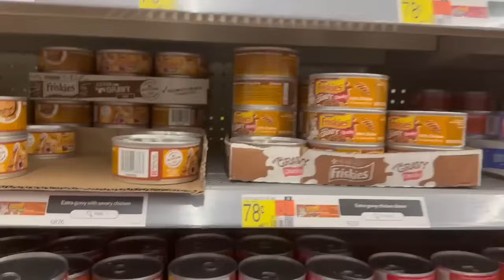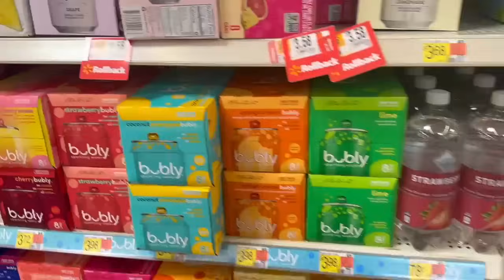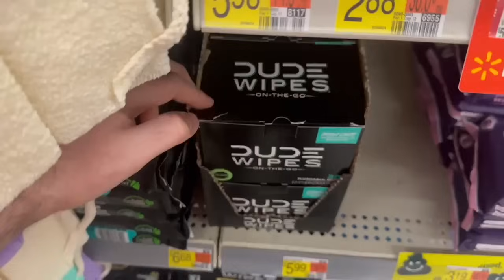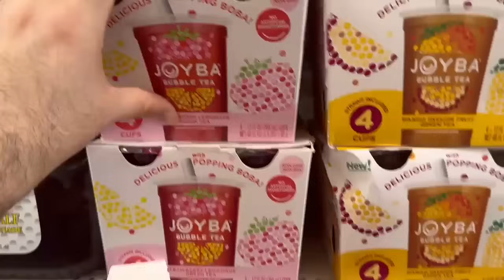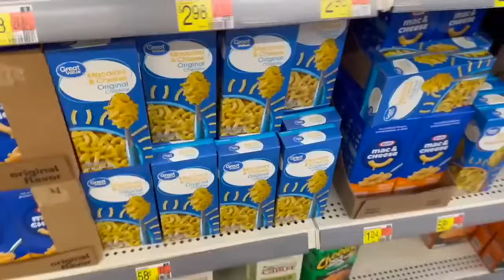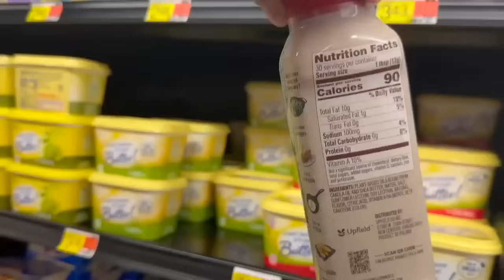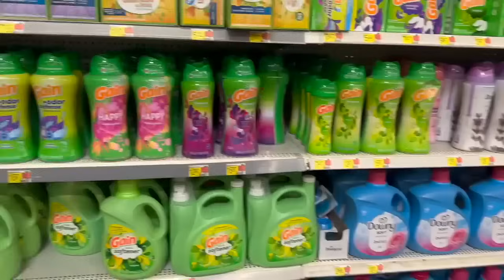4 HOT FREEBIES AT WALMART! ~ 16 HOT WALMART COUPONING DEALS ~ AUGUST 2024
Ibotta Referral: AYJJJR
Fetch Referral: C1PNA
Shopkick Referral: WIN430308